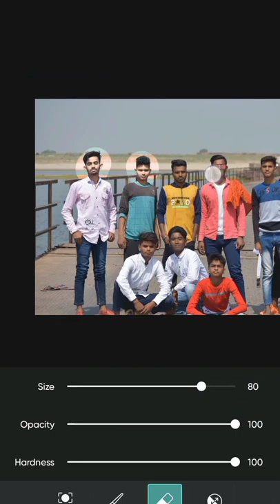photo edit g